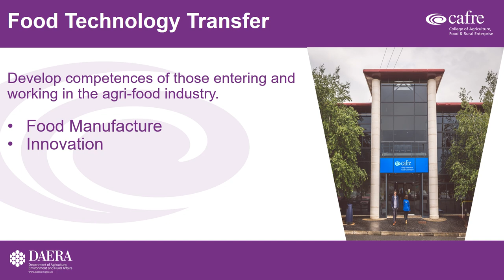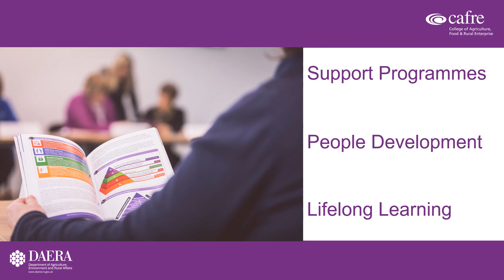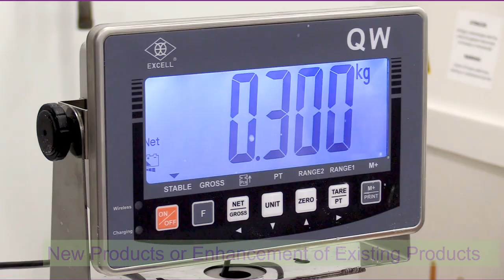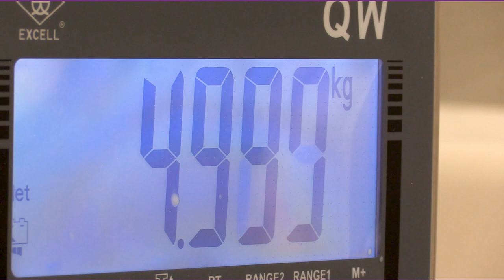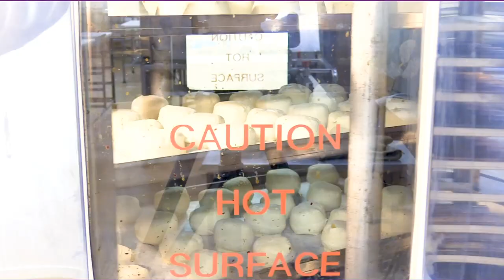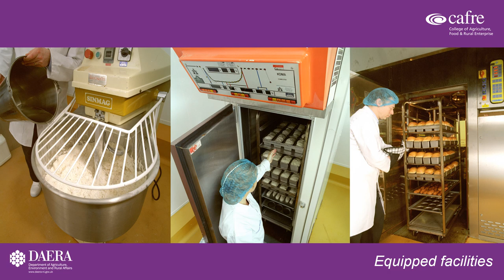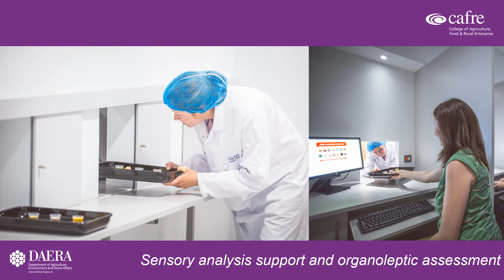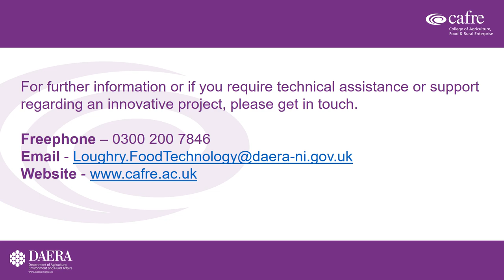Food Technology Branch at CAFRE, Loughry Campus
Food Technology Branch at CAFRE, Loughry Campus- Technical Support to Food and Drink Businesses.

Loughry Campus offers technology transfer, technical support and advice to the food and drink processing sector. View our short presentation to get an overview of the facilities and support on offer.